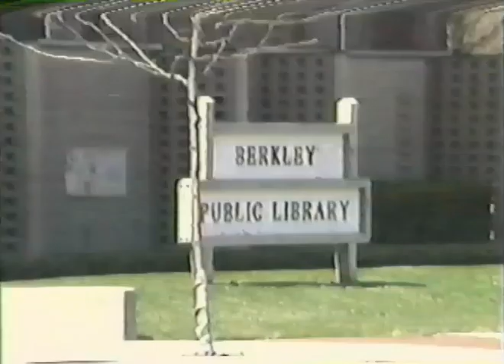1988 Making Television Safe ... WBRK Berkley, Michigan Public Television Commercial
WBRK Channel 53 ... Berkley Municipal Cable TV
Berkley, Michigan